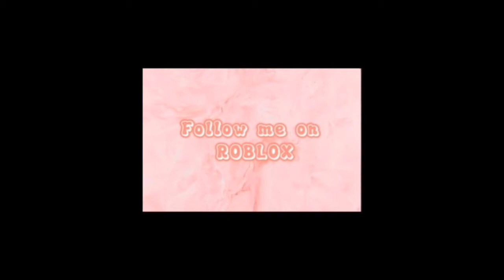♡How to get gingerbread item in Wacky Wizards♡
This was an old project of mine that I forgot to upload😅

Username: Bablita
Display Name: CookieUniPlayz
Sub to Cookie Uni & Kitty for more fun videos!
Thanks and have an awesome fun-filled day!